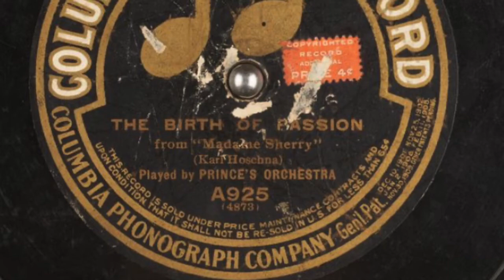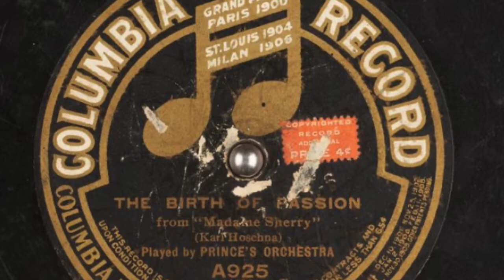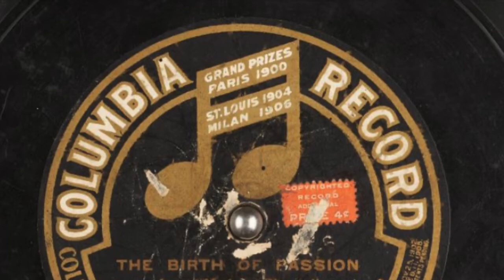Birth of Passion from Madame Sherry - Karl Hoschna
Played by Prince's Orchestra